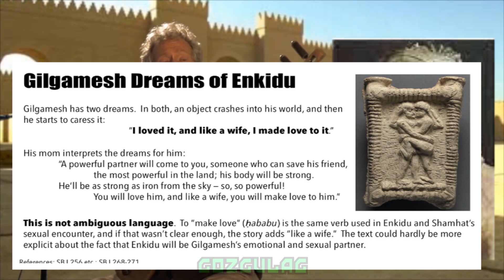New Gilgamesh Lore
Axel in Uruk
Advanced Bronzepost shitpost status 2
𒈗𒆠𒉌𒂠𒌌𒌌𒈗𒆠𒉌𒂠𒌌𒌌𒈗𒆠𒉌𒂠𒌌𒌌

just played War Thunder for 7 hours straight from midnight till dawn please pray for my soul